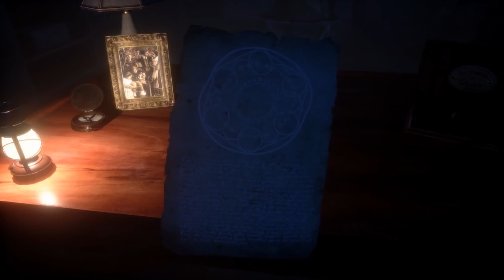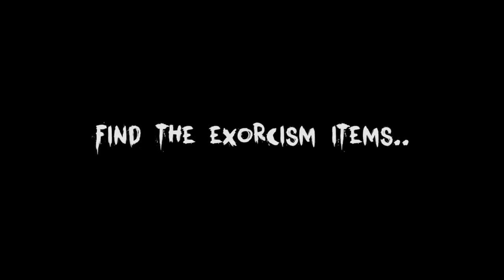DEADSTEP Gameplay Trailer Psychological Horror Game 2018